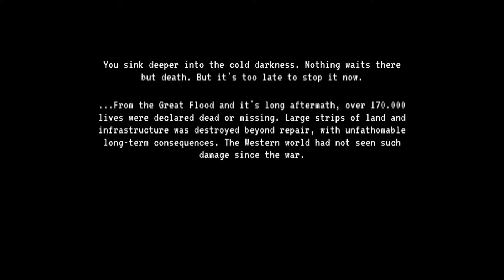So Many PSAs!! | Watershed (Itch.io Indie Horror Game)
We have to go rescue someone (or possibly a house?) from a flood and it gets real creepy in this little indie game, Watershed.

We now have a website and merch! You also also donate money via the home page to help us with purchasing games and new equipment.